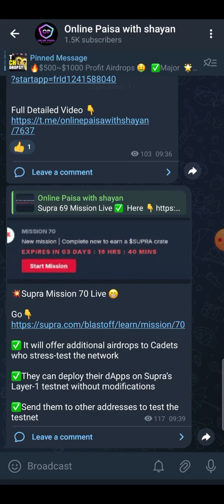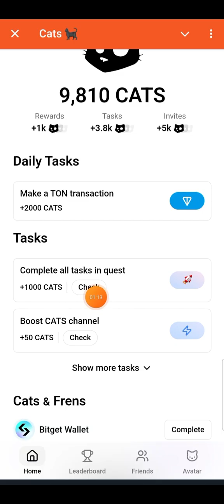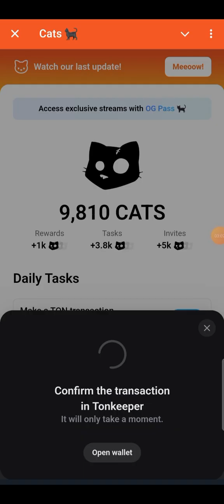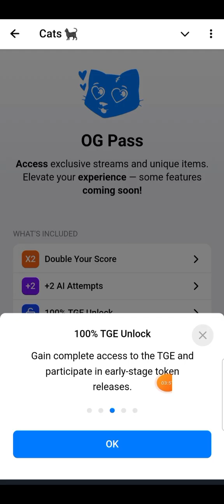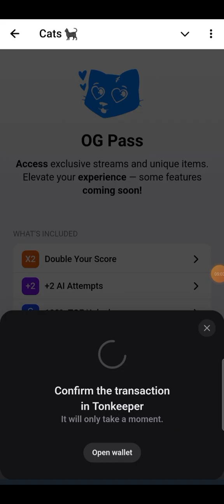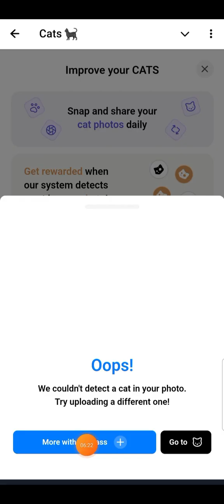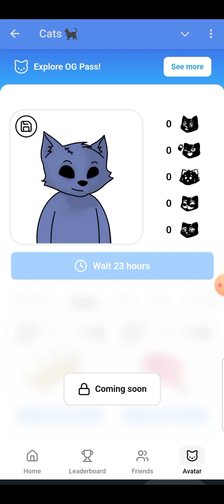Cats Airdrop New Update|| Cats airdrop AI Avatar ||Cat OG Pass Task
Cats Airdrop Listing 100% - Cat Airdrop New Update OG Pass Task | Cats Coin Price Prediction || Cats Airdrop Unlock OG Pass

Topic Covered:
cats airdrop new update
cats airdrop og pass
cats airdrop new task
cats airdrop price prediction
cats airdrop listing date news
how to claim your cats airdrop
cats airdrop telegram update
cat airdrop new update
cats price prediction
cats token listing price prediction
cats airdrop withdrawal
cats coin airdrop update
how to increase cat coin
cats token price bybit and binance
cats new update today latest
how to withdraw cats airdrop
cat coin price prediction